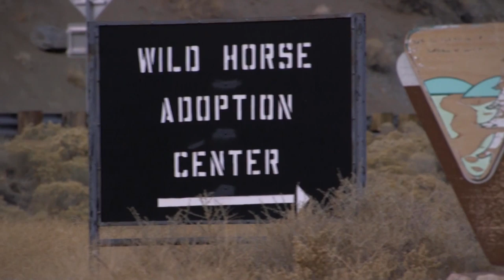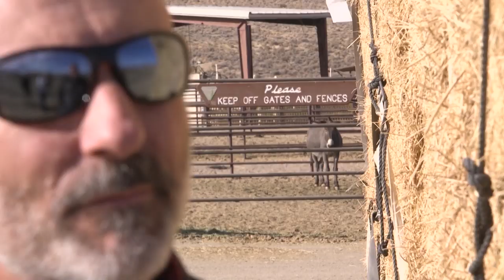Controlling wild horses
Protected by federal law, wild horses and burros in the West are breeding out of control on public lands, damaging habitats and competing with wildlife for food and water – a problem that is now a crisis that needs a solution.